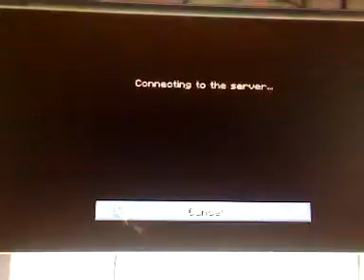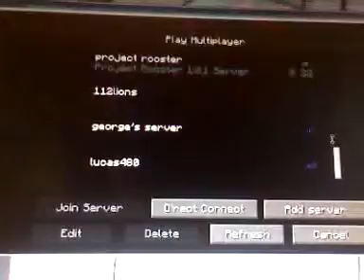minecraft problem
this is what i have to go through everyday since 1.0.0 came out